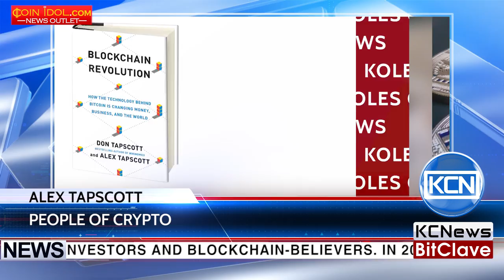KCN People of Crypto - Alex Tapscott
Meet Michael Chobanian is a founder of the first bitcoin agency in Ukraine, open source and android enthusiast and true believer in bitcoin and blockchain ideas. Michael holds bachelor of science degree in Economics and EMBA programs from the City University of London, Columbia University of New York and University of Hong Kong. He is a co-founder of the Bitcoin Foundation Ukraine, head of Bitcoin Licence Initiative Group, former CEO of Vulkanit, founder of Inlight Consulting and co-founder of Silenca Digital. In 2014 he became a founder of first bitcoin exchange in Ukraine - KUNA Exchange. Kuna’s key activities are the exchange of bitcoins for local currency and the popularization of bitcoins in the CIS countries.